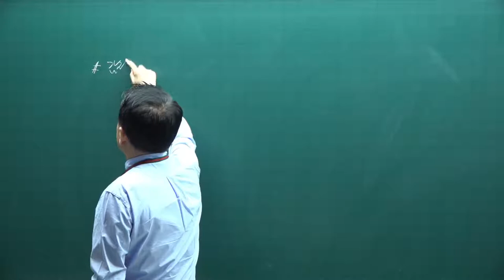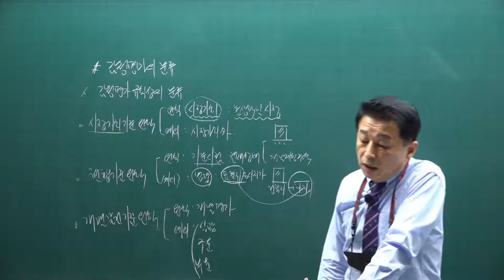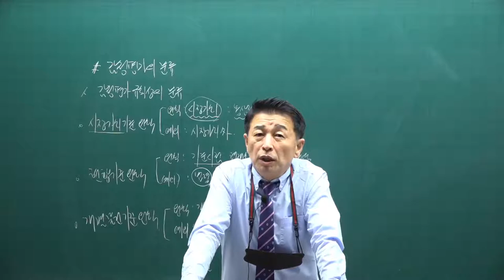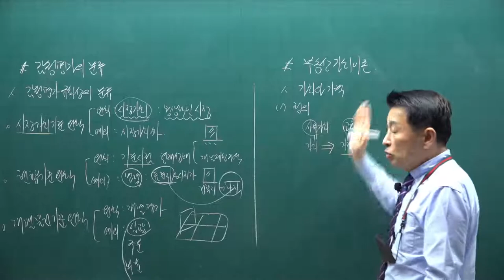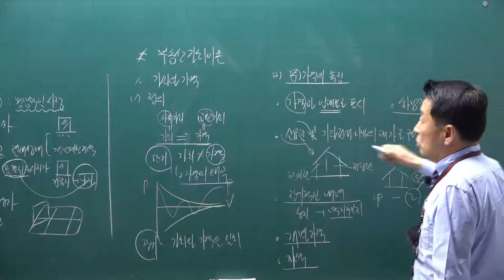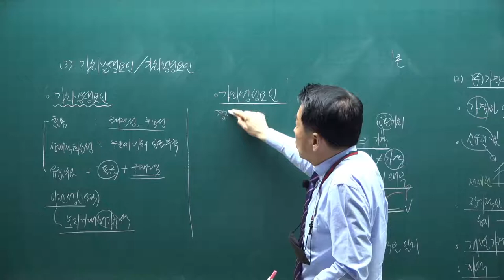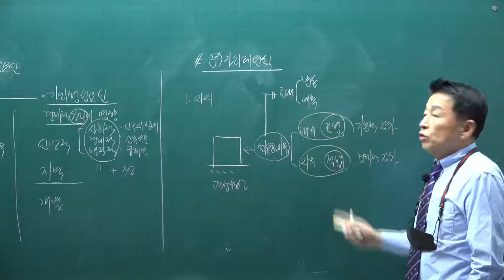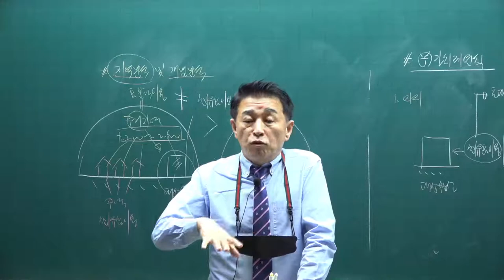[공전무] 2021년 공인중개사 학개론 기초입문 11-20